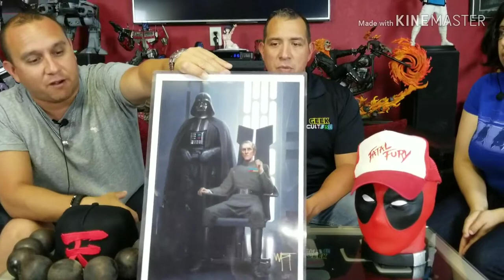Artist Spotlight: Darren Tan (find him on IG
The Geek Culture Team reviews Star Wars artist Darren Tan's interpretation of Darth Vader with Grand Moff Tarkin and Grand Admiral Thrawn.